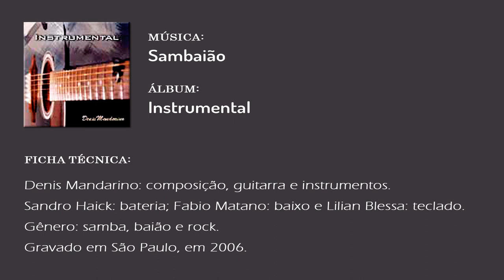Sambaião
Faixa 1, do álbum 'Instrumental', de 2006.